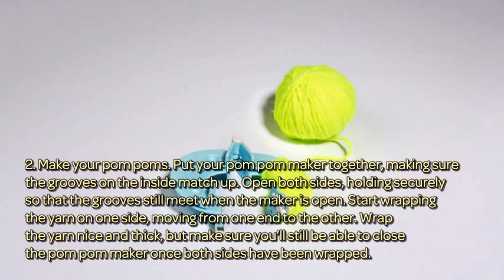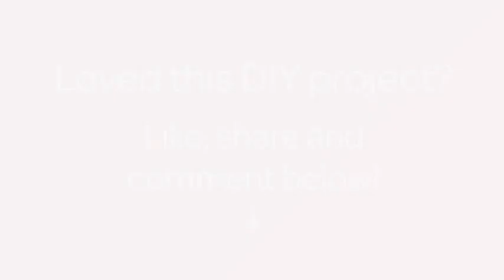Create Adorable Pom Pom Monsters - DIY Crafts - Guidecentral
About this DIY project:
- Title: Create Adorable Pom Pom Monsters

Supplies:
- 3 colors of wool
- felt
- pipe cleaners
- mini pom poms
- googly eyes
- glue
- pom pom makers